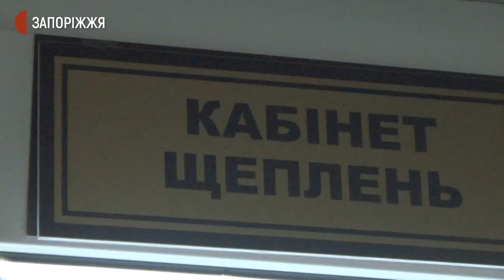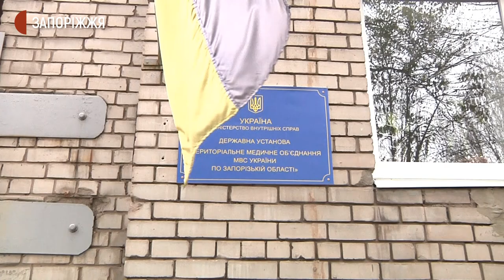Запорізькі рятувальники розпочали планові щеплення проти COVID-19 вакциною CoronaVac | Новини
Запорізькі рятувальники розпочали планові щеплення проти COVID-19 вакциною CoronaVac. На базі державної установи «ТМО МВС України» сьогодні вакцинувалося 37 співробітників структурних та підпорядкованих підрозділів Головного управління ДСНС України у Запорізькій області.  Журналісти Суспільного бачили, як робить щеплення перша черга рятувальників.